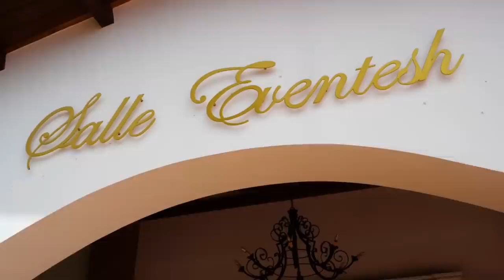Xhoi Gremi & Sokol Fejza (LIVE) - Synetlliku i Maelios & Ditëlindja e Milejdit (pjesa 1)